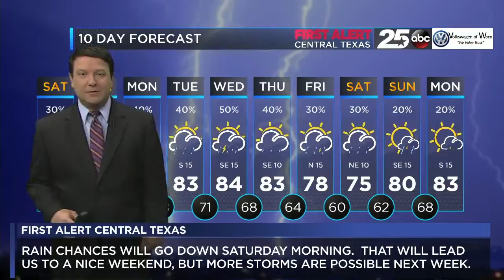First Alert Central Texas